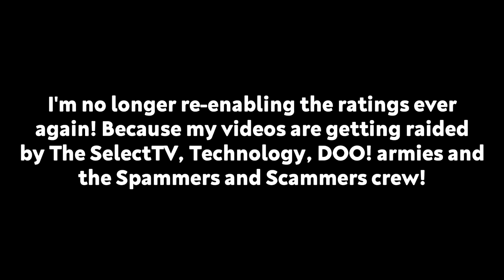Alright! I've had enough with these armies!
I'm done with the ratings and never re-enabling it because if I re-enable it, The SelectTV, Technology, DOO! Armies and the Spammers crew will come back and dislike all my videos and raid it! And also, I won't be able to let my logo editing channel to use Neufreit as his side series because EWSC359 is making the Kyoobur crew quit Neufreit and go back to Radio Space 2.0! So, no! I don't wanna move to Radio Space 2.0, because I'm still using CD72.0, Arkitech 2.0 and Neufreit!